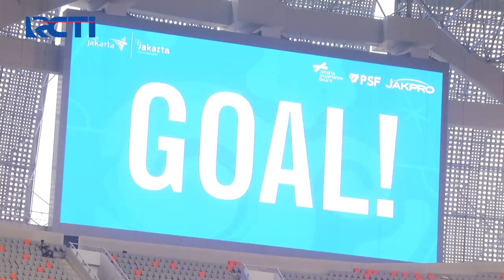Jakarta International Stadium Siap jadi Tuan Rumah Piala Dunia U-20 2023 SeputariNewsSiang 14/04